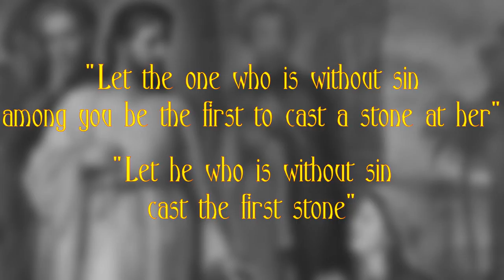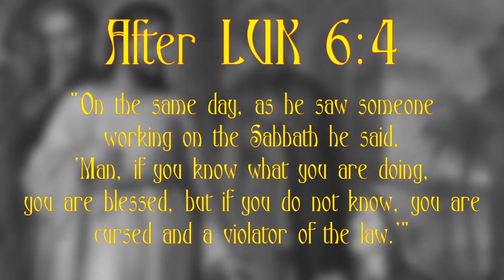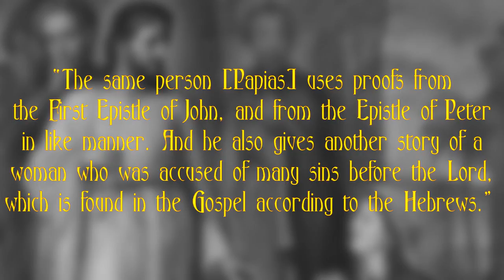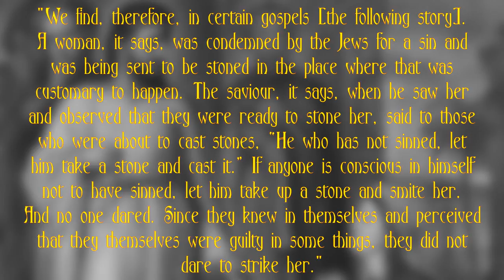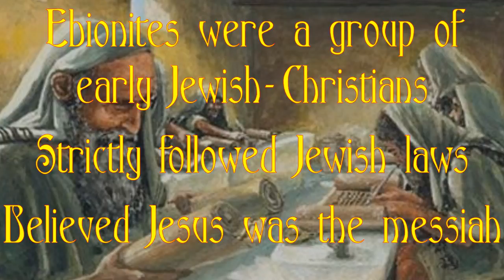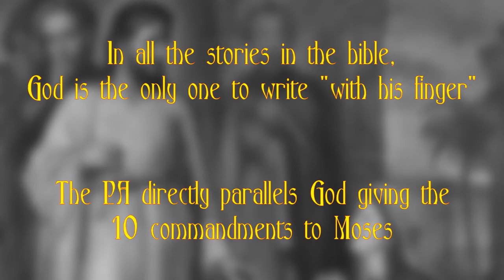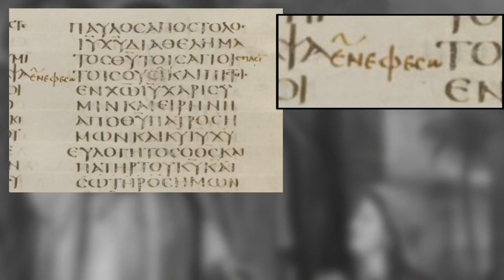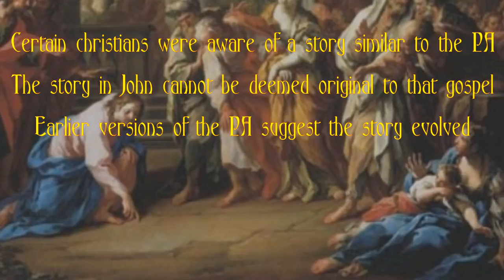What Would Jesus Do?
What would Jesus do? This phrase is everywhere. On bumper stickers, bracelets, notebooks, laptops, and every other object that can theoretically have 4 words on it. The story of Jesus and the woman taken in adultery is one of the best known stories about Jesus in the bible, but it only appears once in John 7:53-8:11. As the story goes, a woman is caught in the act of adultery and taken to Jesus. The scribes and the Pharisees, the greatest enemies of Jesus, ask him what to do with her. This is, of course, a trap. If Jesus tells them to let her go, he would be ignoring the la of Moses. If he says to stone her, he is going against his own forgiving nature. So, as the old mantra goes, "What would Jesus do?"

Sources:

Bart Ehrman - Misquoting Jesus

Bart Ehrman - Lost Christianities

Darren Slade - The Historicity of the Pericope Adulterae (John 7:53-8:11)

Lincoln H. Blumell - A Text-Critical Comparison of the King James New Testament with Certain Modern Translations

David Alan Black, Jacob N. Cerone - The Pericope of the Adulteress in Contemporary Research (The Library of New Testament Studies)

Daniel Wilson - The Pericope Adulterae: An Intermediate Look into the Non-Originality of a Favorite Passage

Kurt and Barbara Aland - The Text of the New Testament: An Introduction to the Critical Editions and to the Theory and Practice of Modern Textual Criticism

Bruce Metzger - The Text of the New Testament: Its Transmission, Corruption, and Restoration

Chris Keith - Jesus Began to Write: Literacy, the Pericope Adulterae, and the Gospel of John